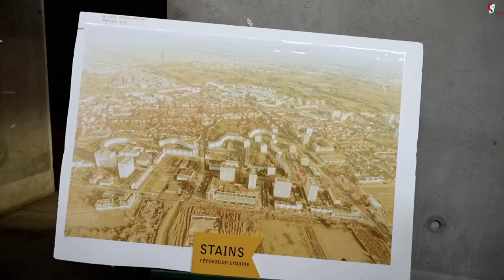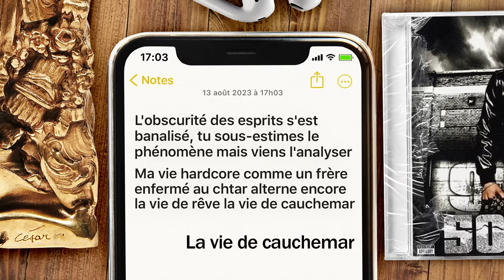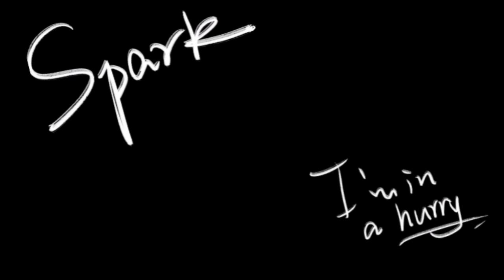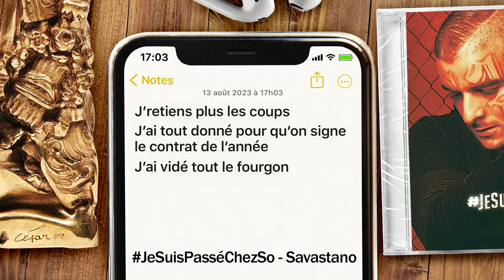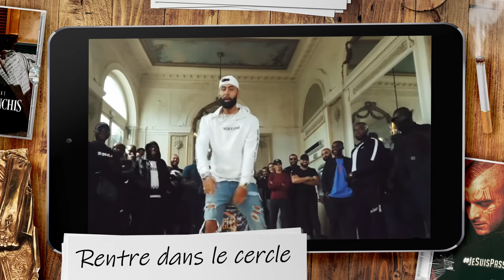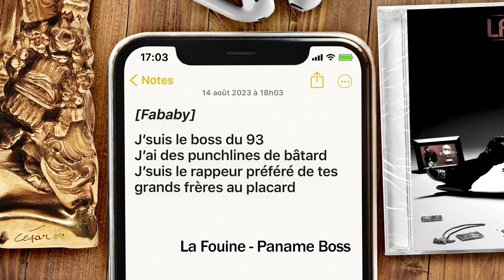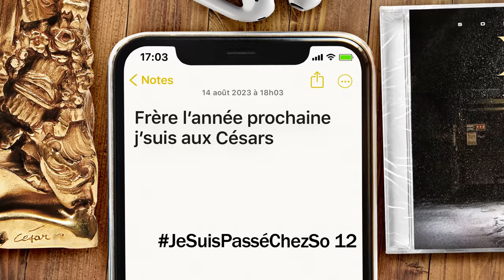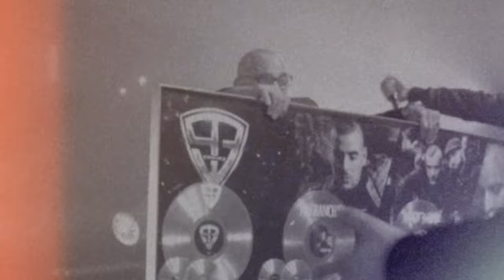L'histoire de Sofiane, l'espoir mène aux Césars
Profite de -40% chez la bijouterie urbaine n°1 BJXBAGUE avec mon code : YANNIS40

Voici l'histoire de celui qui a su transformer l'impasse en boulevard.

Contact via Instagram/Twitter : @yannislmb